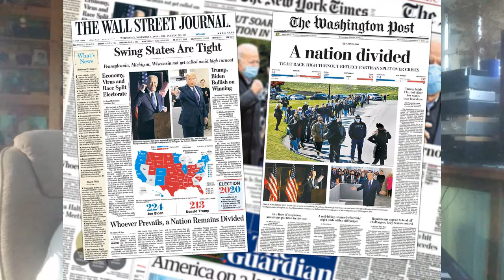Goodbye Mr T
Halloween is officially over and the pumpkin is gone. What a wonderful way for us to start our mornings reading the election results.